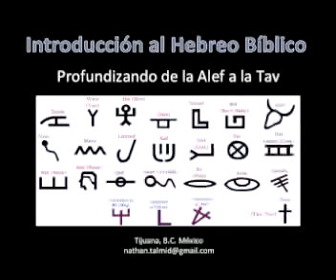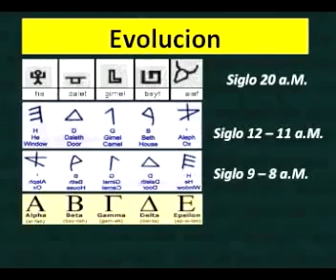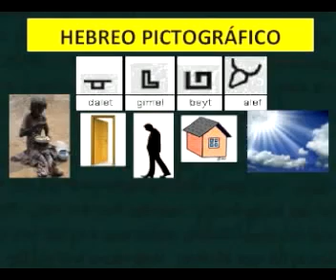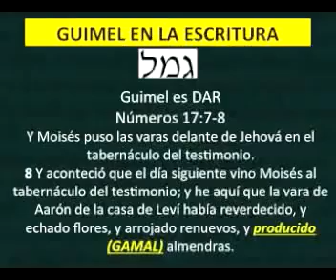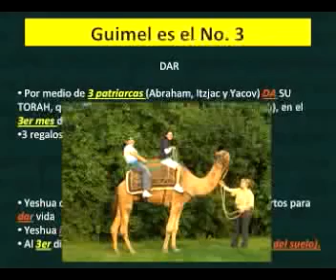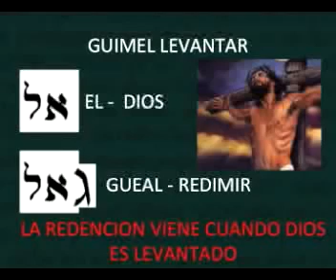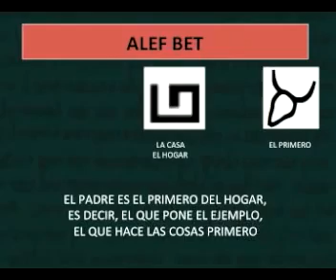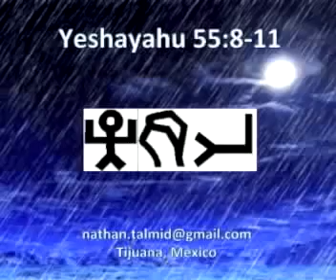E. 3. EL pictograma de la guimel. Hebreo bíblico